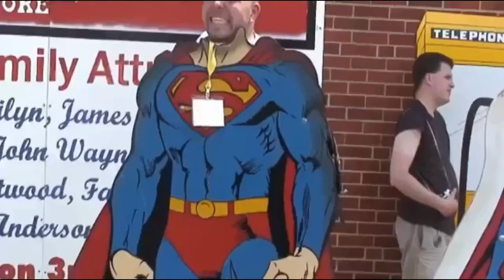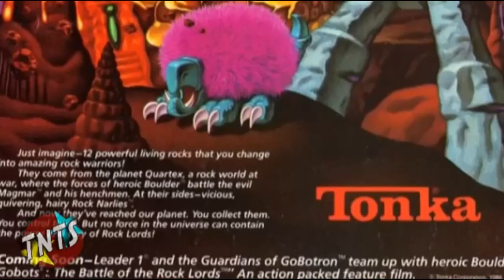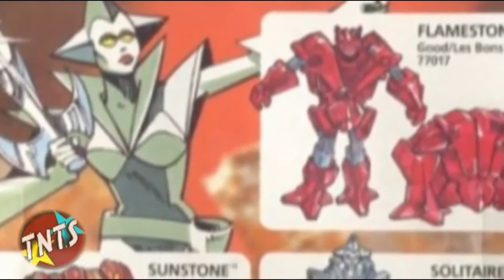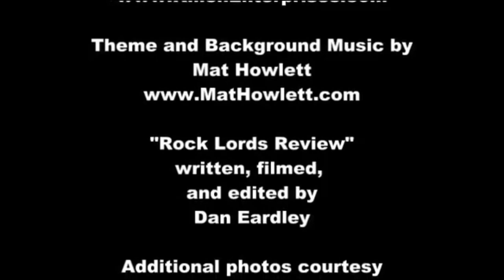That New Toy Smell Flashback - Episode 15 The Rock Lords! COMPLETE!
It's the first of our "new" format of long play episodes! Watch as Killen and Pixel Dan discuss some of the latest news (of the time), then Pixel Dan's Rock Lords Review, and finally Killen and Dan play with the toys and discuss them.